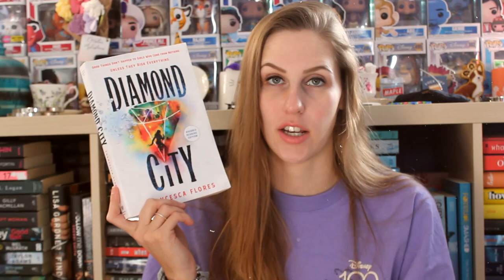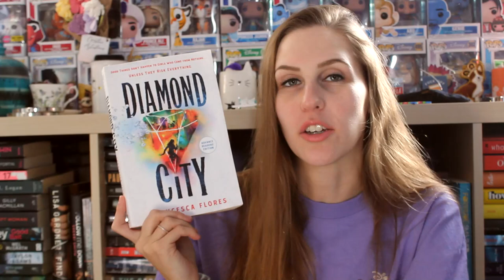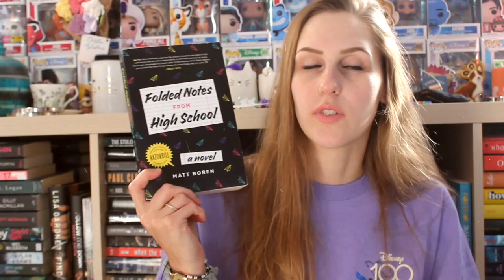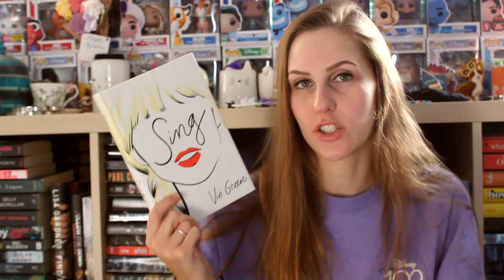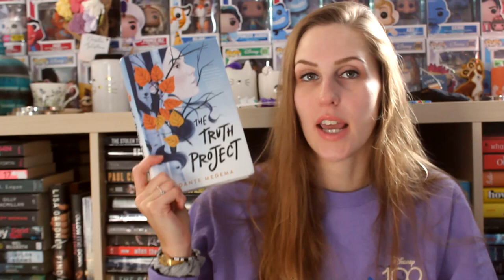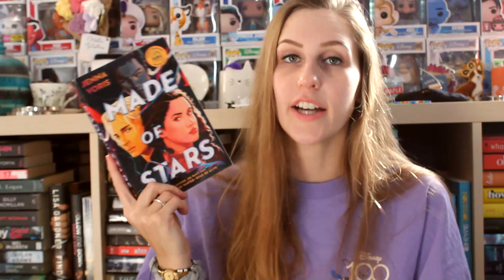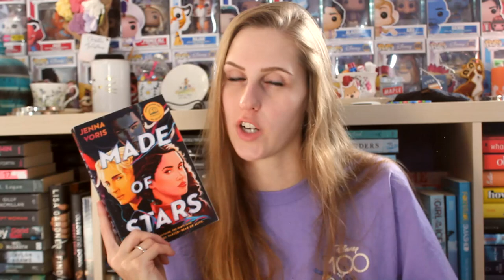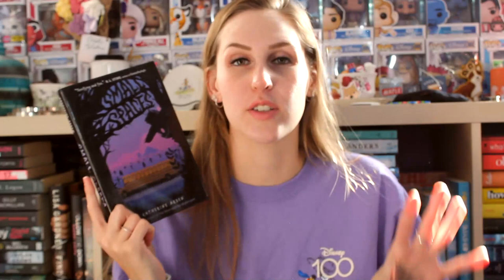DECEMBER WRAP-UP 2023 | PART 2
I read 20 books in the month of December, here are the next 7!